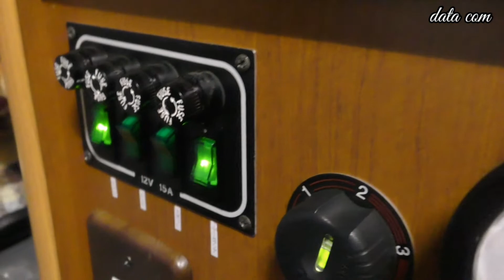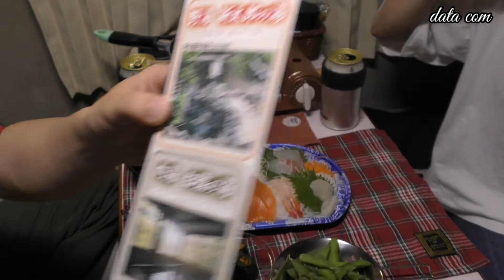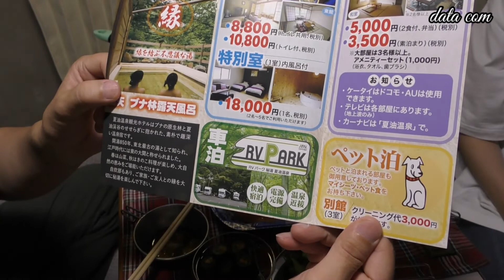夏の避暑地心に体も癒すRVパーク秘湯夏油温泉♨②#軽キャンピングカー#ラクーン#夏油温泉#RVパーク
今回の旅は夏の避暑地にRVパーク秘湯夏油温泉へ
山々に囲まれた所での温泉、車中飯は最高でした!

夏油温泉観光ホテル